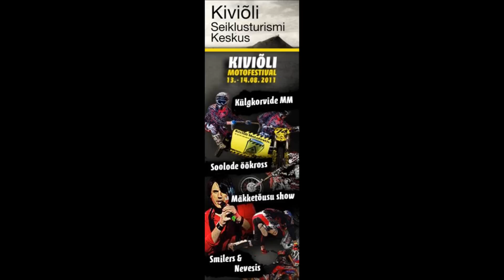Kiviõli Motofestival 13-14 august 2011 ( Kivioli Motofestival 13-14 august 2011)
Kiviõli Motofestival 2011